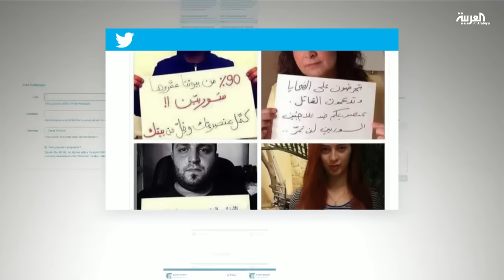تفجيرات القاع تعيد التصرفات العنصرية تجاه اللاجئين السوريين